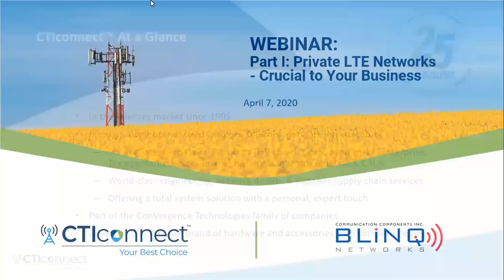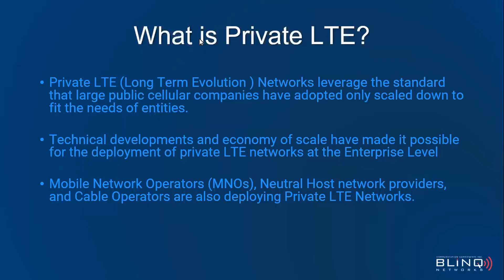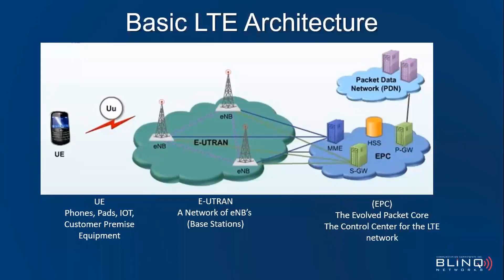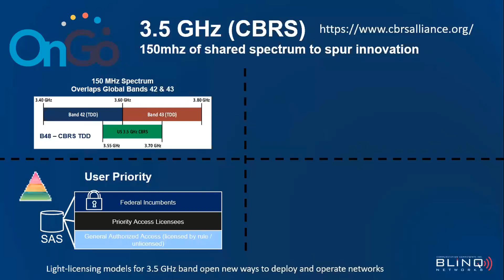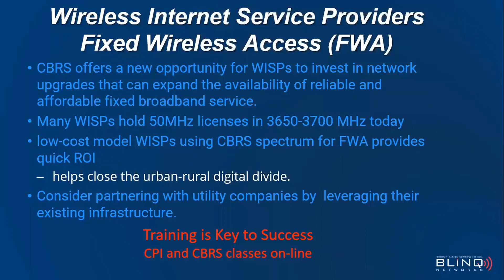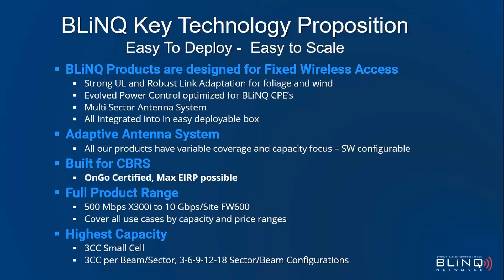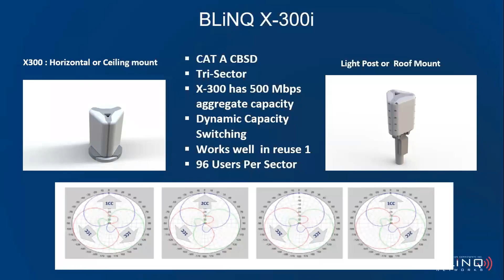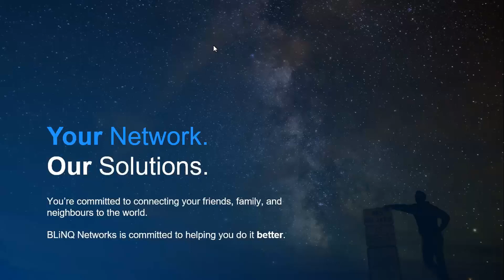CTIconnect | BLiNQ Webinar [April 7, 2020]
Part I: Private LTE Networks - Crucial to Your Business

In this webinar you will find out:
- How Private LTE works
- What spectrum is used
- How will private LTE be used
- Private LTE in the CBRS space
- BLiNQ transforming your operations
- Next steps and future models